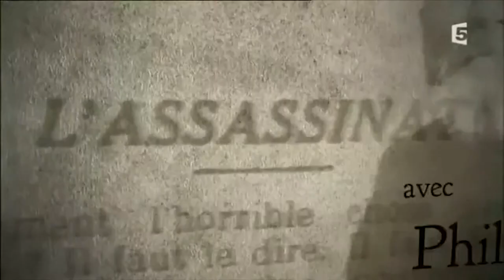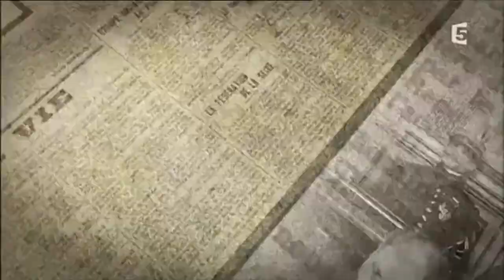Qui a tué Jaurès - extrait Cinétévé et CNDP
Jean Jaurès

Né à Castres (France) le 03/09/1859 ; Mort à Paris (France) le 31/07/1914

Jean Jaurès est l’une des figures majeures du socialisme français. Orateur brillant, cet homme politique prit la défense des plus faibles, des ouvriers des mines jusqu’au capitaine Dreyfus.

Le 31 juillet 1914, à 21h40, Jean Jaurès, ardent pacifiste engagé à empêcher la guerre, est assassiné. Raoul Villain, son meurtrier, un nationaliste, est arrêté sur-le-champ. Lors de sa fouille, les policiers découvrent une importante somme d'argent. Un indice suffisamment troublant pour que Villain soit soupçonné d'être le bras armé d'un commanditaire. Sous forme de saynètes dialoguées et d'interventions d'historiens, avec Philippe Torreton dans le rôle de Jaurès, ce documentaire retrace l'enquête qui a suivi l'assassinat du leader de la gauche ainsi que les interrogatoires de témoins et de Villain. Il revient sur les dernières heures de la paix, relate le combat politique de Jean Jaurès et analyse la complexité de la situation internationale de l'époque. Le 1er août, le gouvernement français annonçait la mobilisation générale des troupes.